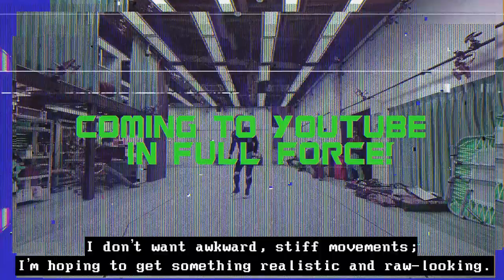Grasshopper Archives "Coming Soon!" Trailer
We're currently putting the finishing touches on what we like to call "Shin-Grasshopper V.6.0". Get a first-hand look at how the sausage gets made with your very own eyeballs when we launch the all-new ”Grasshopper Archives" - coming soon to a shiny rectangle near you!
グラスホッパーのYouTube公式チャンネルが、新たな名称 "Grasshopper Archives" として再始動いたします。GhMをより身近に感じてもらうよう多彩なコンテンツを発信してまいります。
ご期待ください！第一弾の動画は近日公開となります！まずは、予告編をお楽しみください！